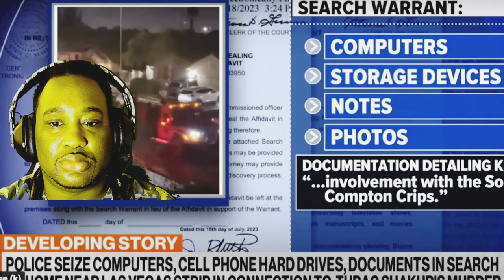Tmoney'$ reaction to Keefe D getting raided for self snitching on Tupac case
Keefe D gets arrested for the unsolved murder case of 2Pac. Finally, after 27 years, the case may be close to being solved